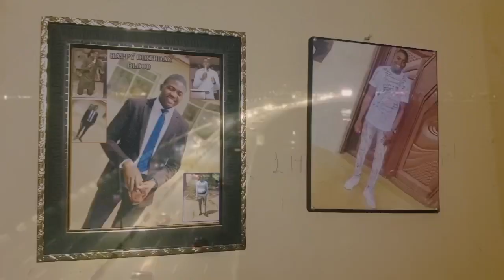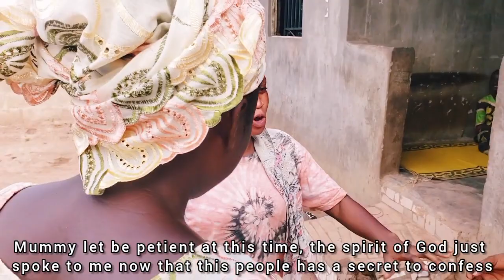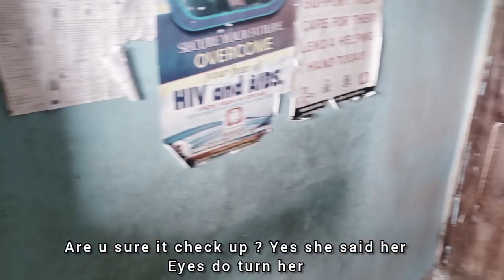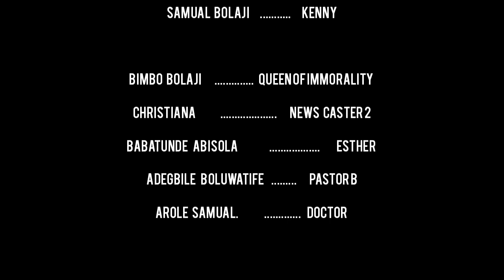THE GLORY DRAINERS _ POPEM FILM'S NETWORK "23